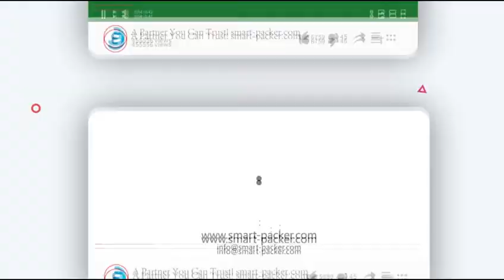自動4プラスチックトレイボックス水平フィルムロール切断シール機